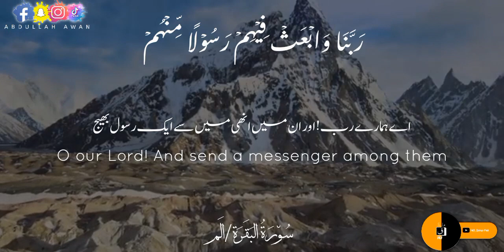Surat bakra ayat no 128 to 129 / سُو٘رَۃُ البَقَرَة آیت ۱۲۸ سے ۱۲۹/ 143_Quran Pak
رَبَّنَا وَاجۡعَلۡنَا مُسۡلِمَيۡنِ لَـكَ وَ مِنۡ ذُرِّيَّتِنَآ اُمَّةً مُّسۡلِمَةً لَّكَ وَاَرِنَا مَنَاسِكَنَا وَتُبۡ عَلَيۡنَا ۚ اِنَّكَ اَنۡتَ التَّوَّابُ الرَّحِيۡمُ ۞

لفظی ترجمہ:
رَبَّنَا : اے ہمارے رب | وَاجْعَلْنَا : اور ہمیں بنادے | مُسْلِمَيْنِ : فرمانبردار | لَکَ : اپنا | وَ ۔ مِنْ : اور۔ سے | ذُرِّيَّتِنَا : ہماری اولاد | أُمَّةً : امت | مُسْلِمَةً : فرمانبردار | لَکَ : اپنا | وَاَرِنَا : اور ہمیں دکھا | مَنَاسِکَنَا : حج کے طریقے | وَتُبْ : اور توبہ قبول فرما | عَلَيْنَا : ہماری | اِنَکَ اَنْتَ : بیشک تو | التَّوَّابُ : توبہ قبول کرنے والا | الرَّحِيمُ : رحم کرنے والا

ترجمہ:
اے ہمارے رب ! اور ہمیں اپنے لیے فرماں بردار بنا اور ہماری اولاد میں سے بھی ایک امت اپنے لیے فرماں بردار بنا اور ہمیں ہمارے عبادت کے طریقے دکھا اور ہماری توبہ قبول فرما، بیشک تو ہی نہایت توبہ قبول کرنے والا، نہایت رحم والا ہے۔

رَبَّنَا وَابۡعَثۡ فِيۡهِمۡ رَسُوۡلًا مِّنۡهُمۡ يَتۡلُوۡا عَلَيۡهِمۡ اٰيٰتِكَ وَيُعَلِّمُهُمُ الۡكِتٰبَ وَالۡحِكۡمَةَ وَ يُزَكِّيۡهِمۡ‌ؕ اِنَّكَ اَنۡتَ الۡعَزِيۡزُ الۡحَكِيۡمُ  ۞

لفظی ترجمہ:
رَبَّنَا : اے ہمارے رب | وَابْعَثْ : اور بھیج | فِيهِمْ : ان میں | رَسُوْلًا : ایک رسول | مِنْهُمْ : ان میں سے | يَتْلُوْ : وہ پڑھے | عَلَيْهِمْ : ان پر | آيَاتِکَ : تیری آیتیں | وَ : اور | يُعَلِّمُهُمُ : انہیں تعلیم دے | الْكِتَابَ : کتاب | وَ : اور | الْحِكْمَةَ : حکمت | وَيُزَكِّيهِمْ : اور انہیں پاک کرے | اِنَکَ اَنْتَ : بیشک تو | الْعَزِيزُ : غالب | الْحَكِيمُ : حکمت والا

ترجمہ:
اے ہمارے رب ! اور ان میں انھی میں سے ایک رسول بھیج جو ان پر تیری آیتیں پڑھے اور انھیں کتاب و حکمت سکھائے اور انھیں پاک کرے، بیشک تو ہی سب پر غالب، کمال حکمت والا ہے۔  ؏

AbdulrahmanMossad Instagram
SurahAlImranAbdul RahmanMossad MP3 Download